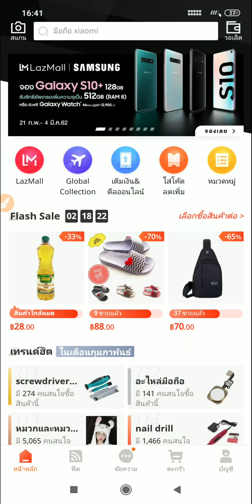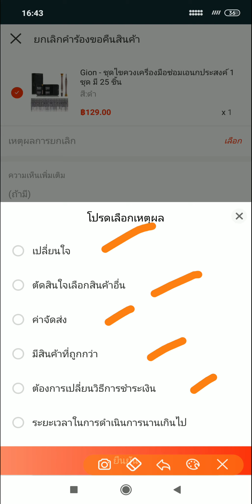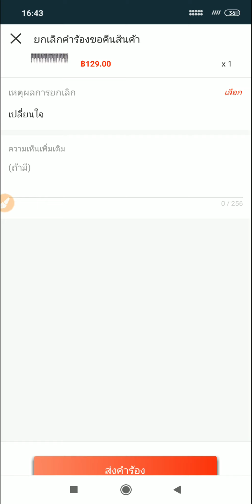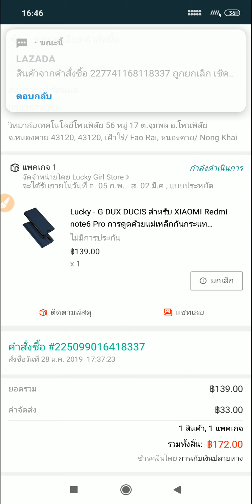วิธียกเลิกสินค้าจากลาซาด้า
สาธิตการยกเลิกสินค้าที่พึ่งสั่งและสินค้าที่สั่งนานแล้วเรามีวิธีการยกเลิกอย่างไร